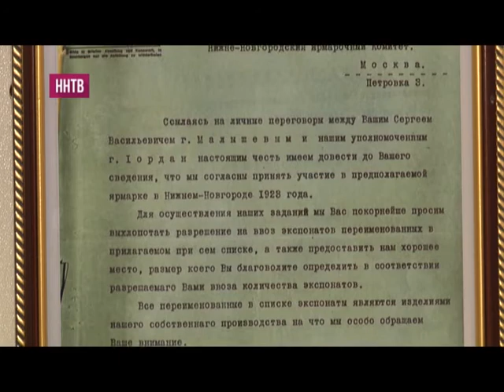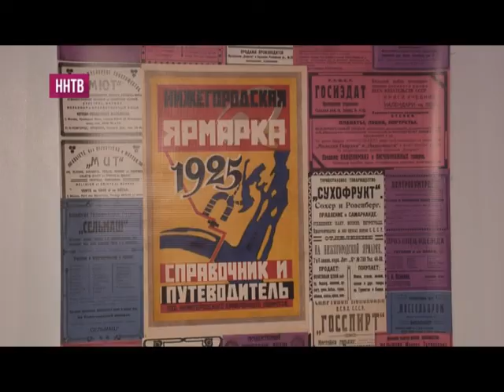«Карман России» через призму старинных документов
Центральный архив области организовал новую выставку, на которой можно узнать, почему купцы татар боялись, сколько торговых точек стояло по Нижнему в базарный день и в чем главная тайна знаменитого макарьевского пожара.